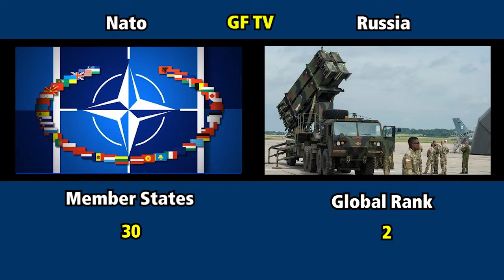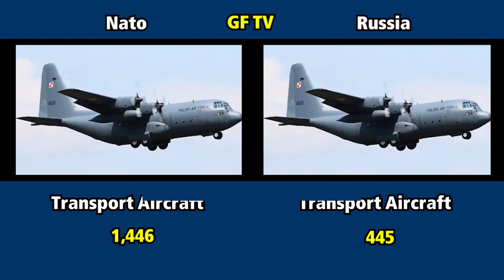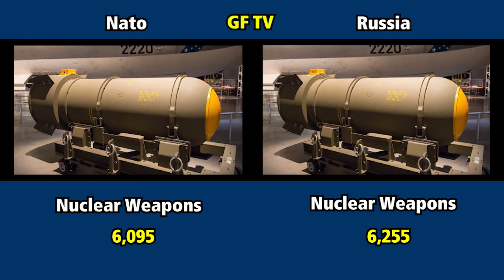NATO vs Russia military power comparison 2022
welcome to GV TV

GF TV
gf   tv
Gftv
GFTV
gftv